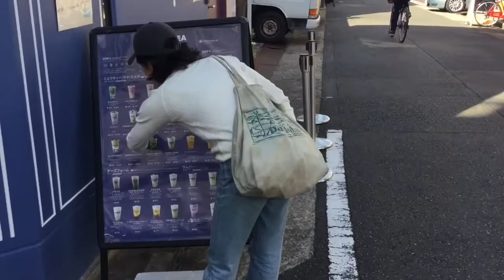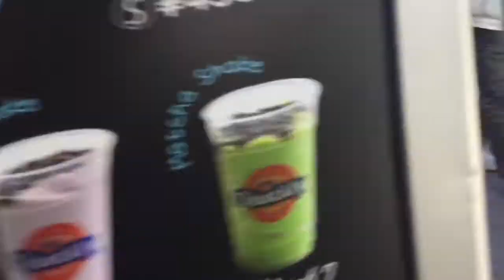【大須商店街】大須お散歩デート